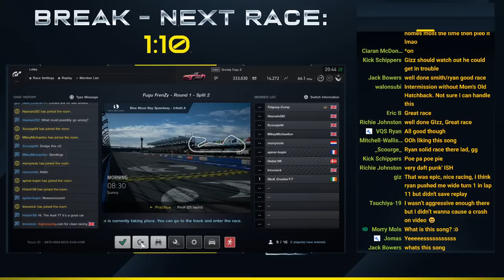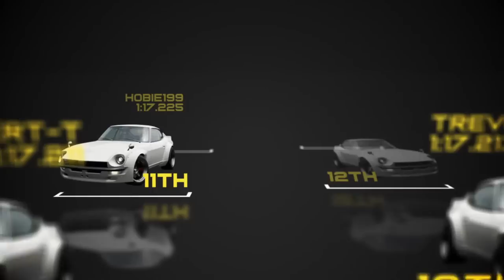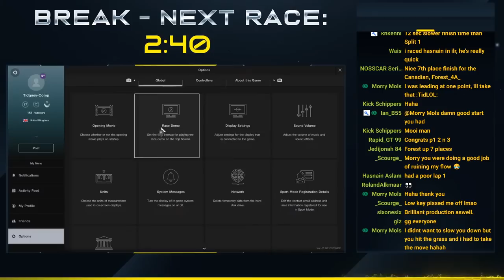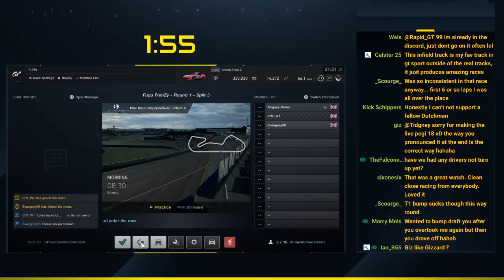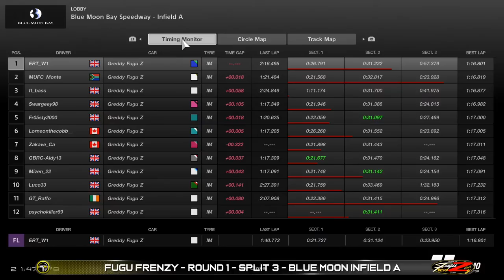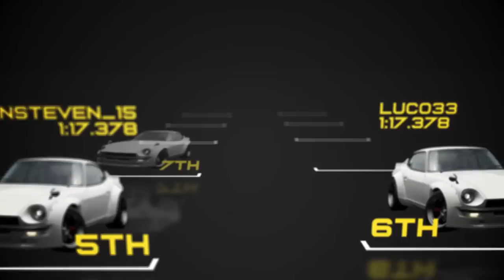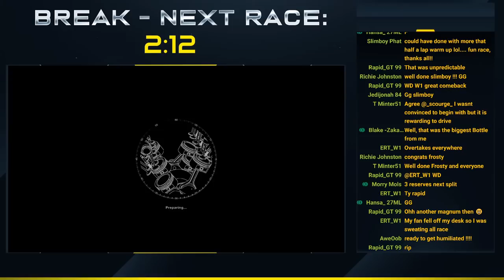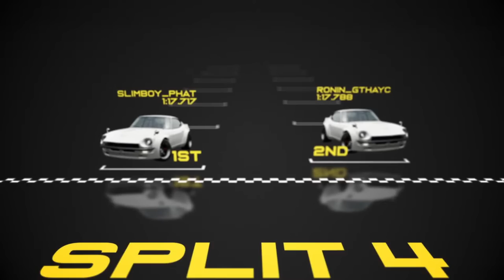The PINNACLE GT Championship || Fugu FrenZy - Round 1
Welcome to Round 1 of the Community Championship, this year it's called Fugu FrenZy and we're in the Greddy Fugu Z!!  The goal here is to hold a championship which is open to as many people as possible while offering the cleanest and fairest racing possible!

I'm also aiming to bring you the best show possible!!!

Thanks to;

- Bazinga: For the Logo
- Rapid_GT99: For the Photo

What is The Community Championship
The community championship is for everyone. The Championship settings allow anyone to compete with anyone bringing in some fantastic close racing throughout the race. The goal here is to give you, the community a place to race with fair penalties, and the chance to win prizes!